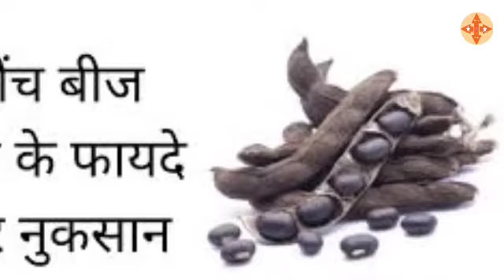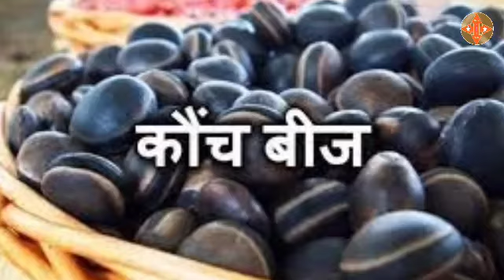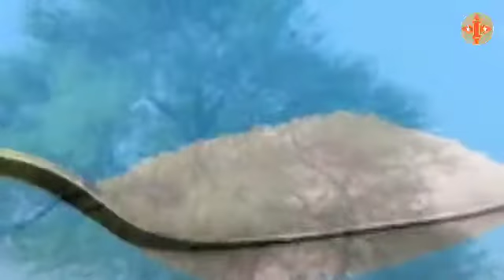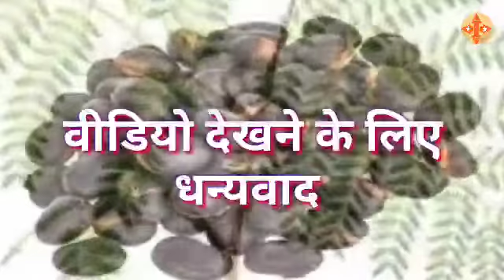कौंच बीज के फायदे। कौंच बीज के उपाय।कौंच के बीज के फायदे जानकर दंग रह जाएंगे आप।